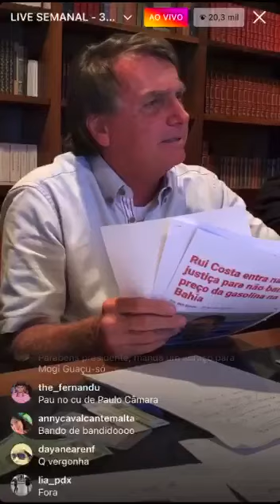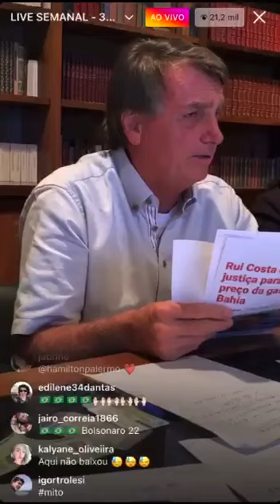Bolsonaro critica governadores do NE por não baixarem o preço dos combustíveis